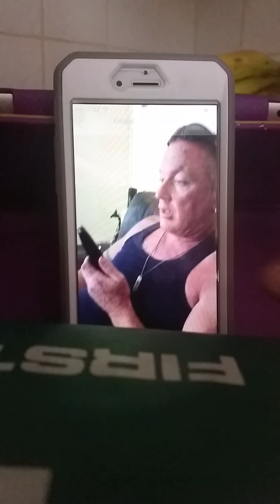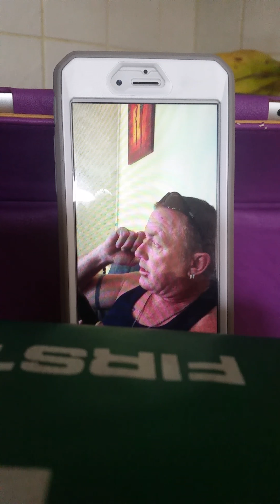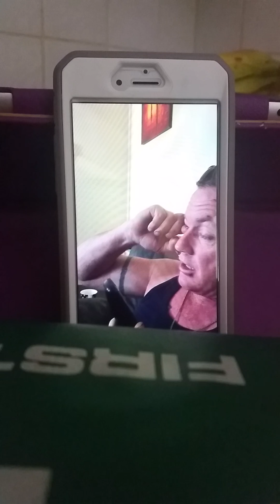CHWILIO AM BUS FUNNY FFON CALL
Chwilio am bus??,,funny